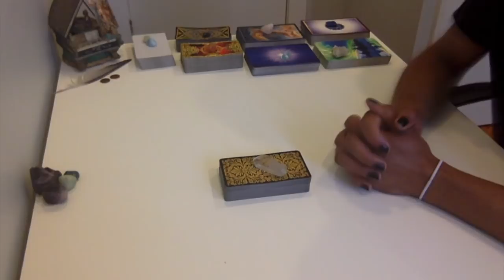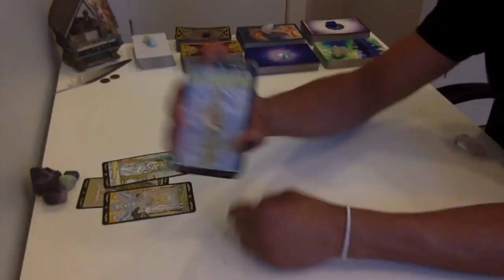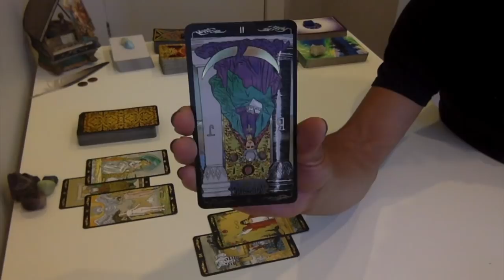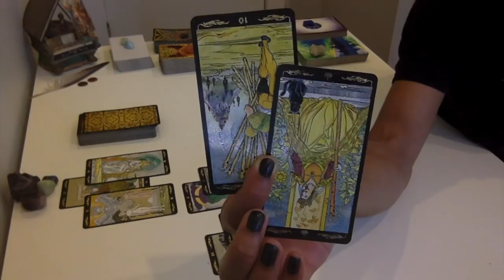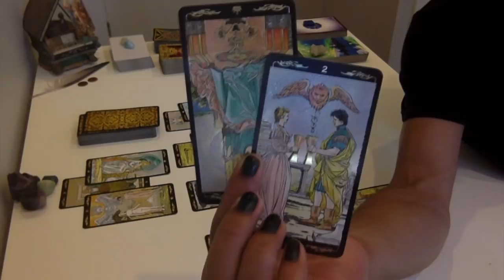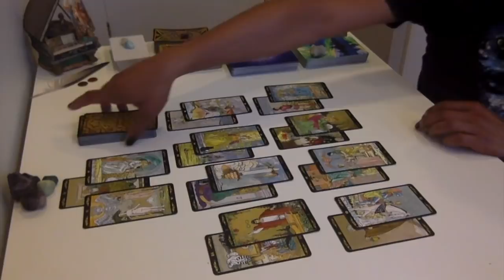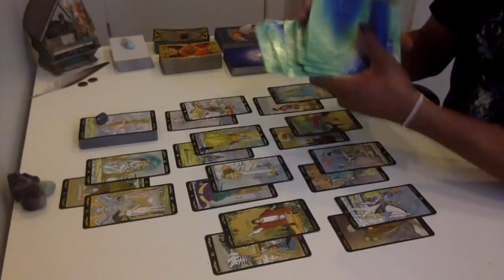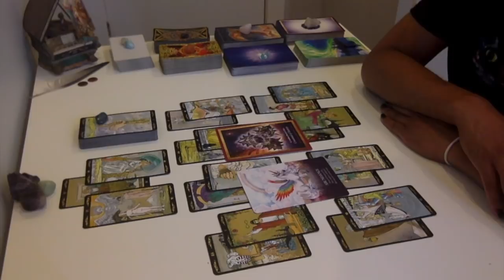Capricorn - Reconciliation Is On It's Way - July 2018